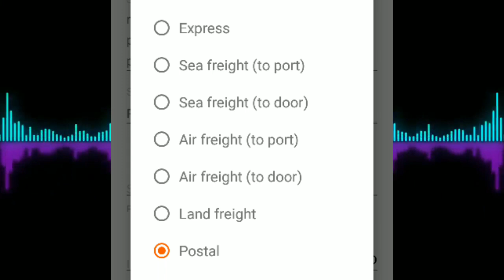How to buy Chinese Cheap Electric cars in India